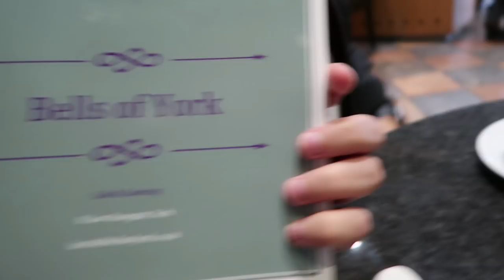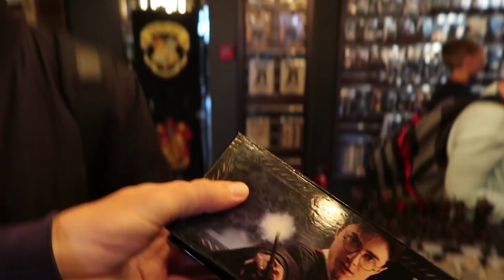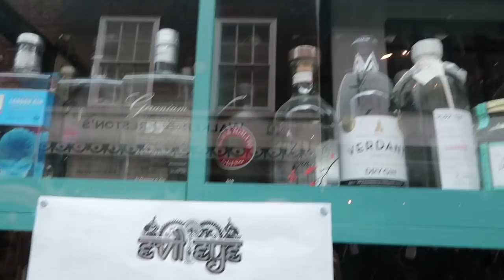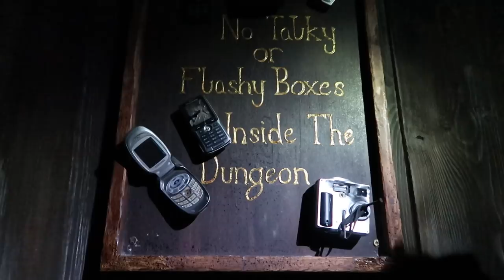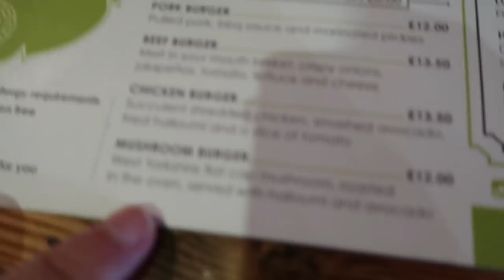HARRY POTTER SHOPS YORK | THE LODGE GUYS